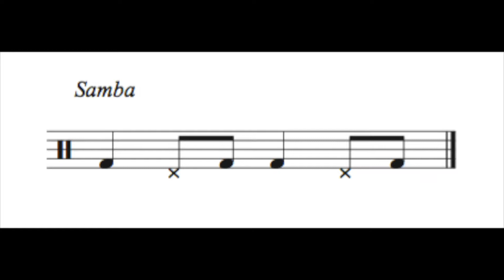Samba Footpattern Seite 18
Aus dem Buch "Jazzübungen am Schlagzeug" von Markus Faller